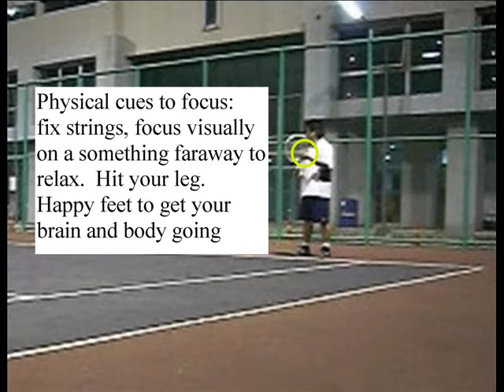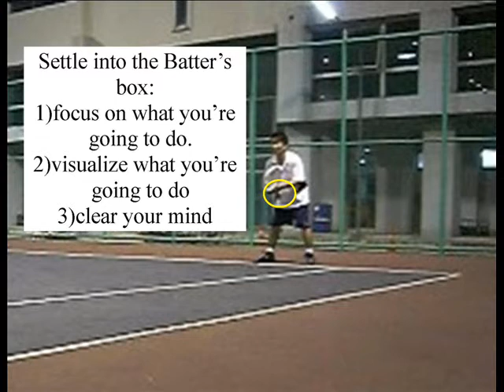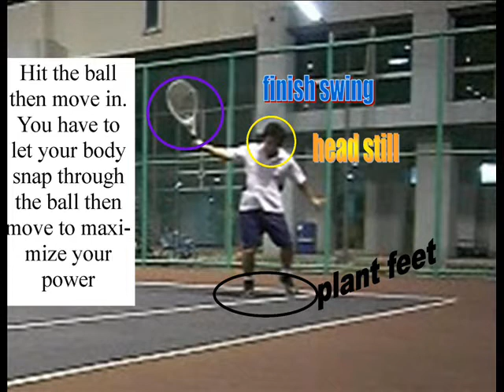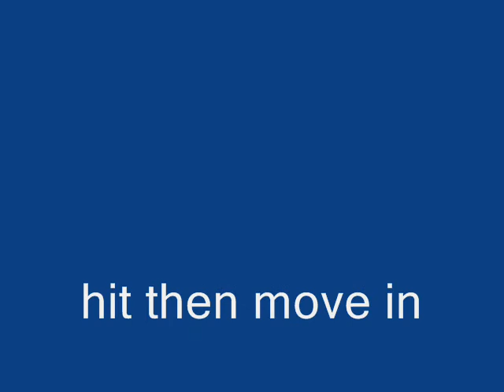Mental Toughness: How do you Return?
shows the routines for returns